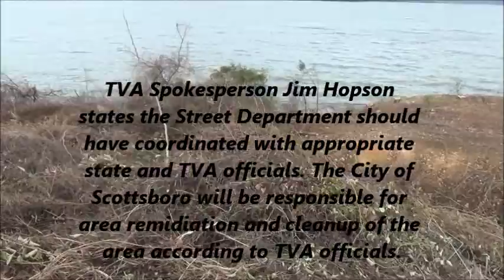Scottsboro Street Department Makes Mess 1-14-14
Scottsboro, Al., North Sauty Creek Wildlife Management area TVA Shoreline encroachment, harassing wildlife and leaving a mess and an eyesore. TVA Corporate Public Relations commented that TVA happened by the scene and ask the Street Department what they were doing. A witness reported they saw the Street Department employees throw rocks at a raccoon up a tree. Apparently the raccoon would not exit the shoreline tree. Someone then made the decision to cut the tree. The raccoon and tree fell into the water according to the witness.

TVA officials at the scene reported the city employees left a chainsaw on the scene, TVA officials assisted Scottsboro in recovering the chain saw. TVA also commented that the city should be responsible for area remediation.

A non-profit Windows Media Video (WMV) Production by Garry Morgan; WMV system license for background music.